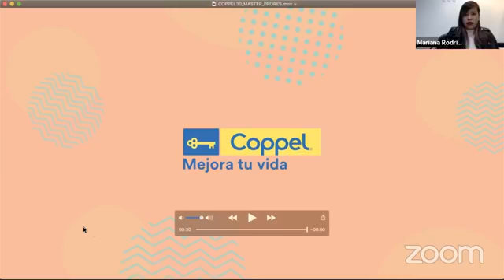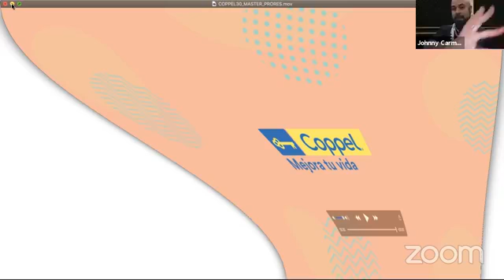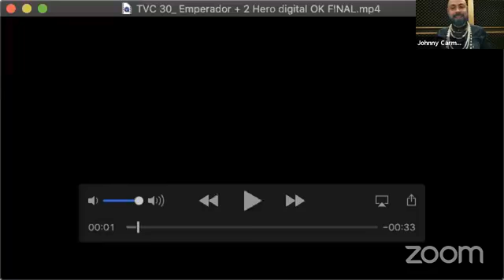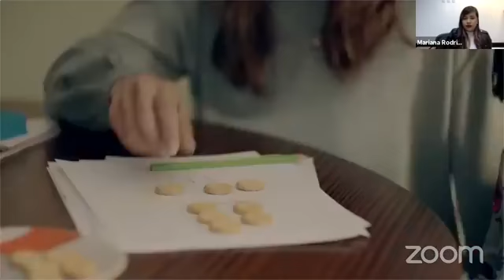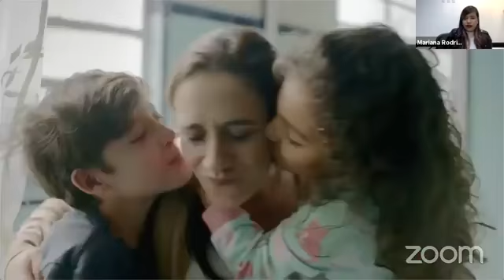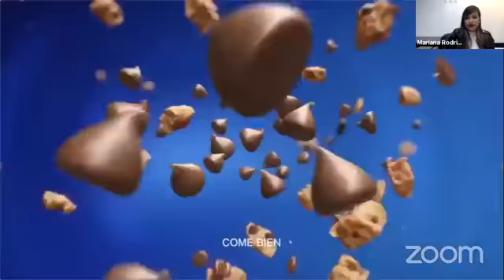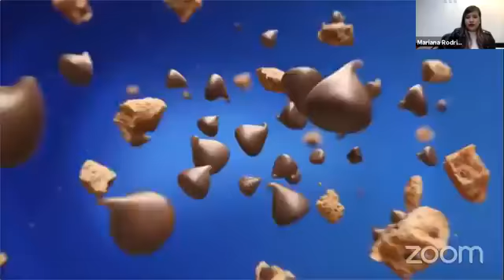Mujeres Creativas /Agencia Saatchi & Saatchi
EspecialMujeresCreativas en Agencia Saatchi & Saatchi
Agradecemos la participación de Itzel Neri-Atención a Clientes y Mariana Rodríguez-Directora de Cuenta.